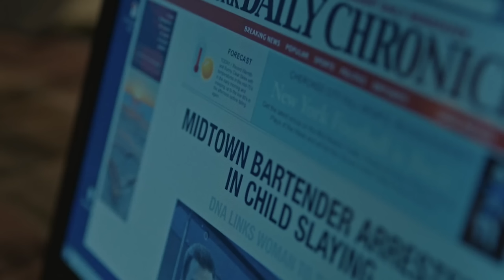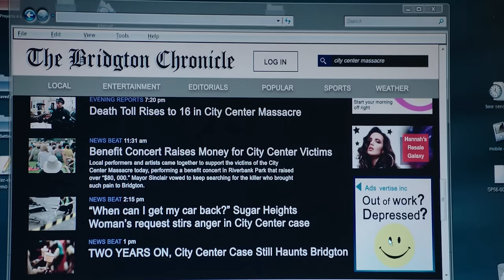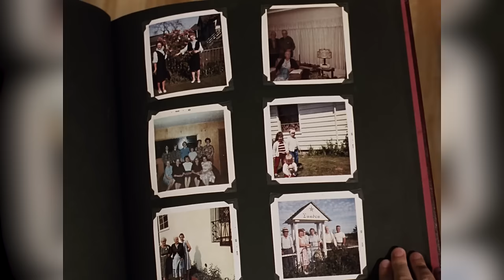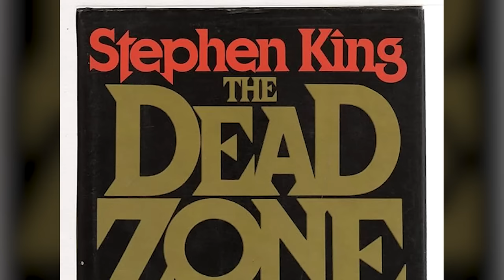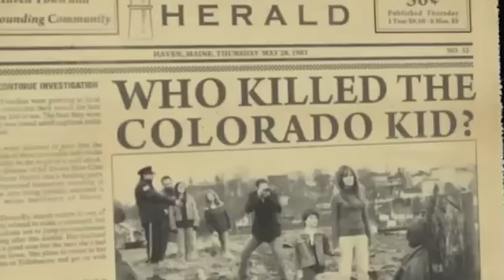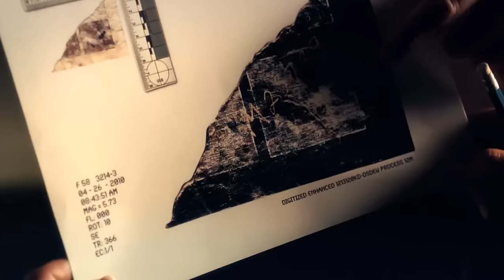12 Must Watch Stephen King TV Series Will Get Your Spine Tingling - Explored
12 Must Watch Stephen King TV Series to Get Your Spine Tingling